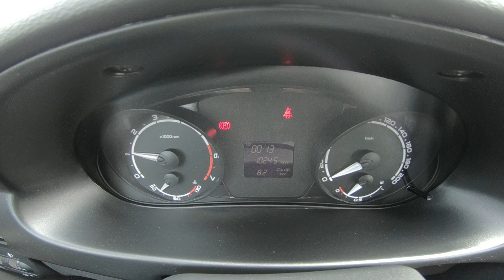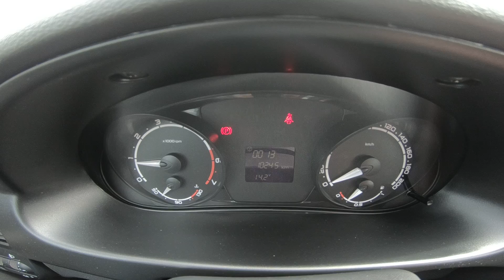2018 LADA Priora 1.6L (106) Тест-Драйв.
2018 LADA Priora 1.6L (106) Тест-Драйв.
Автоцентр Альянс Гарант
Покупка Продажа  Обмен Авто
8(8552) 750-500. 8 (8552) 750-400.
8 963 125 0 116.